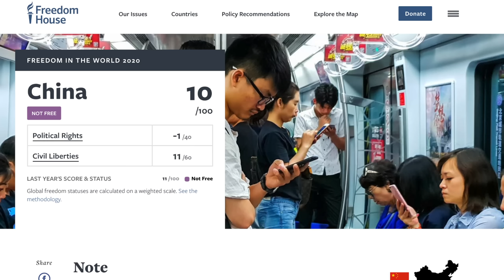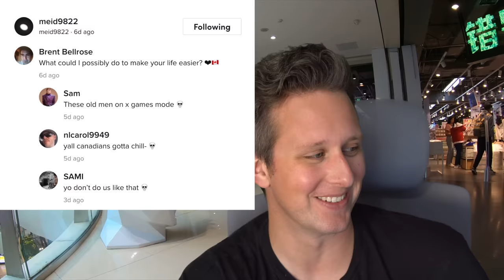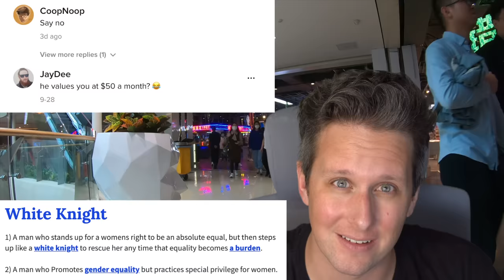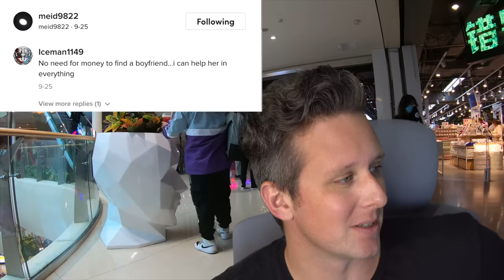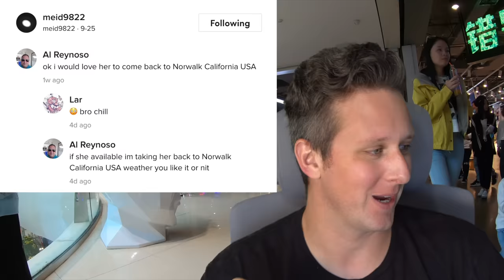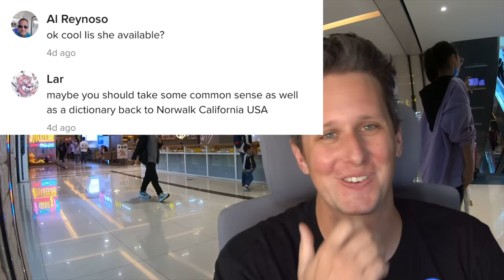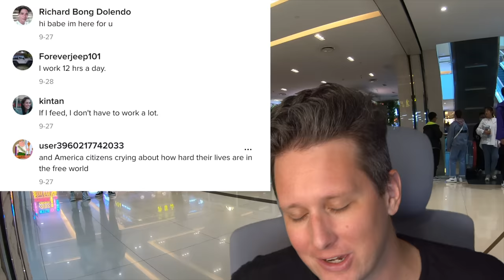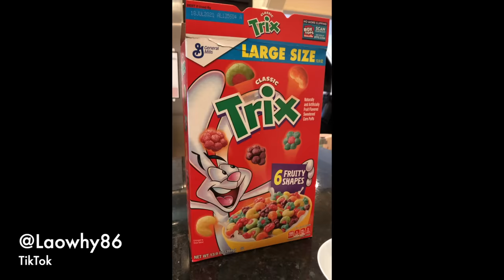The LYING Chinese Beauties of TikTok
I discovered some hilarious accounts that repurpose Douyin, or Chinese TikToks and use them to potentially scam people. Ultimately, they turn into hilariously sloppy soap operas.

Bitcoin - bc1qrvvga0c4kn69rlte47q0tzrhugn9pf426tqhvm
ETH -  0x456E5A9B875d4eF8DCb70eB1F7Fa376C520b206C